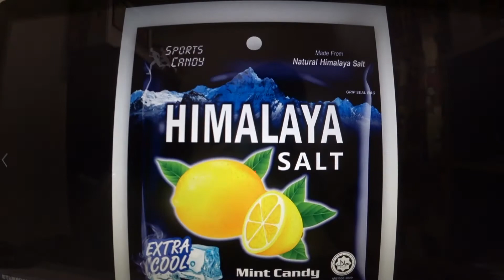國都－拼搏vs 友尚yosun